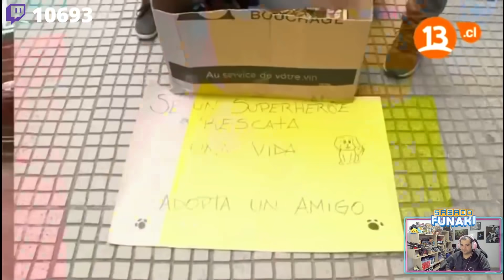El Arabe UDI